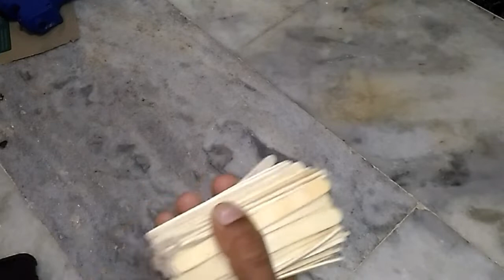icecream stick Craft,How to make ice cream Stik lamp#icecream stick lamb